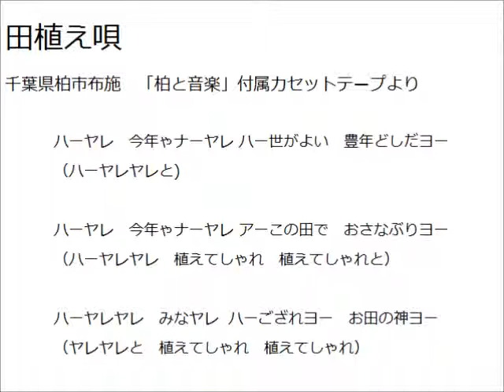田植唄 (千葉県柏市布施)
千葉県柏市布施の利根川沿いの田んぼでかつて唄われていた「田植え唄」。

柏市がかつて少数の部数だけ発行した「柏と音楽」という冊子の付録カセットテープに収録されている音源より。